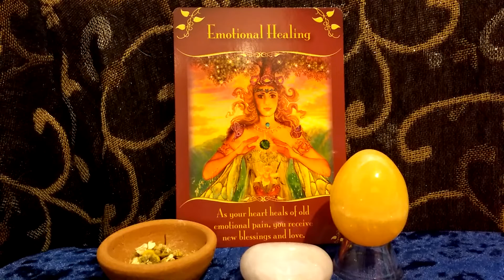Daily Tarot Reading 31st December 2018 Emotional Healing Fairy Oracle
Daily Oracle Reading for the 31st December 2018

Magical messages from the fairies Oracle Cards